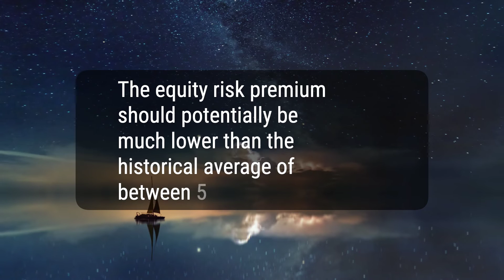What Is the Equity Premium Puzzle (EPP)?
The equity premium puzzle refers to the historical outperformance of stocks over Treasury bills. Researchers have found that the equity risk premium should potentially be much lower, and various theories and factors have been considered to explain this puzzle.
e760